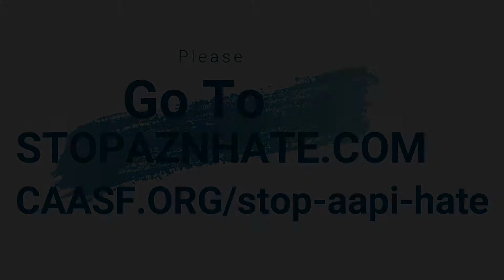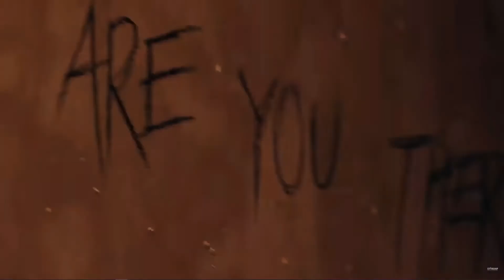EXO - Dancing King Reaction